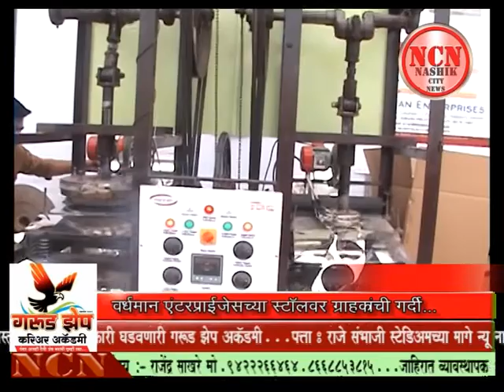वर्धमान एंटरप्राइजेसच्या स्टोलवर ग्राहकांची गर्दी... नाशिक